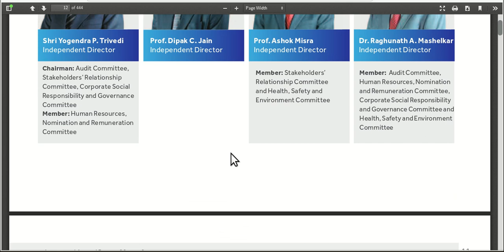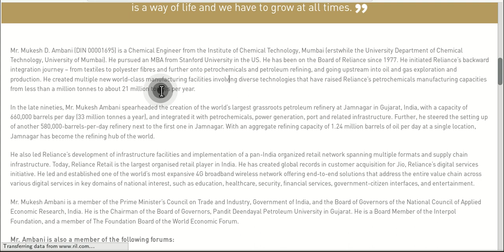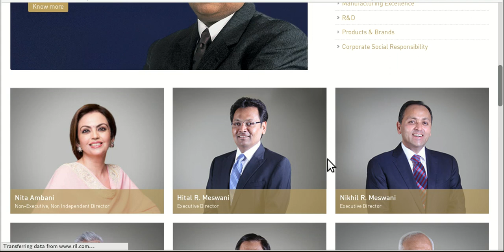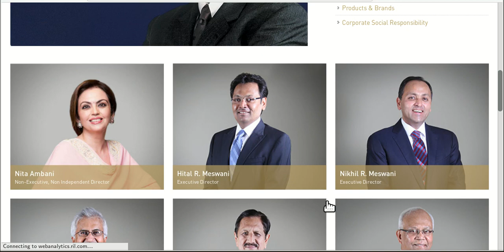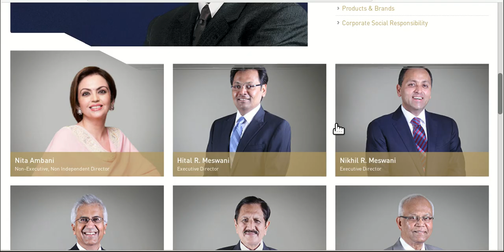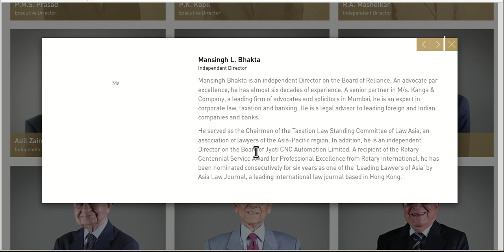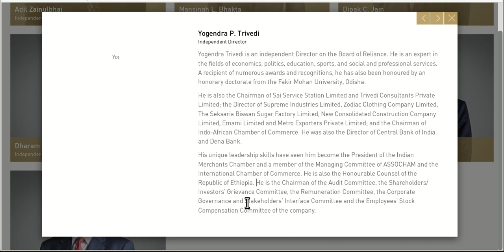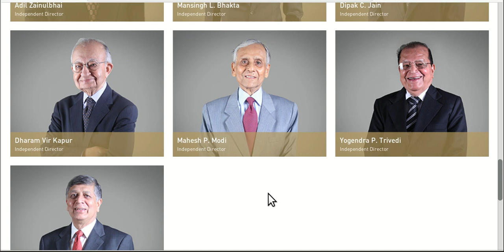RELIANCE INDUSTRIES बोर्ड ऑफ डायरेक्टर्स / मैनेजमेंट डिटेल्स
Credit to
Google finance
BSE